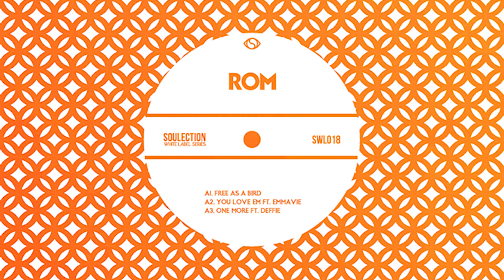ROMderful - One More Ft. Deffie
▶ Soulection ~ The Sound of Tomorrow

Coming to us from Birmingham, England – just north of London,19 year old ROMderful who has been producing and playing guitar since he was 9, delivers 3 distinct tracks for the 18th installation of our White Label Series.

Inspired by late 90s and early 2000s RnB and jazz, ROM’s diverse production style he calls “ROMderful” also pulls from orchestral music, nature, and for this project he tells us “mainly happiness and good vibes”.

Laced with heavy bass, an uptempo sensibility and wavy chord progressions, ROM brings in singer Emmavie and producer DEFFIE to add their complimentary sounds to this already bubbling White Label installation.